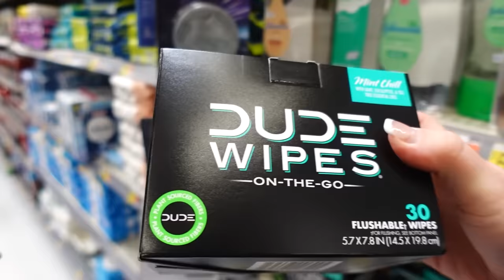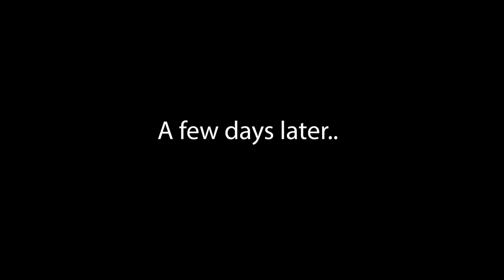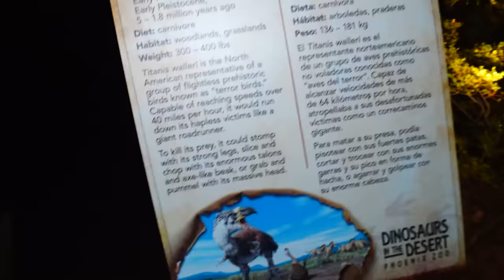Sad Day | Fall On The Stairs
Our day started out okay, but things started going wrong. Ariana got sick, Melinda had back injections, and then Aurora had a terrible fall on the stairs. It was a really sad day, but a few days later we try to have some fun at the zoo lights.

Fan mail:
Crazy Pieces

♥OUR CHANNELS♥